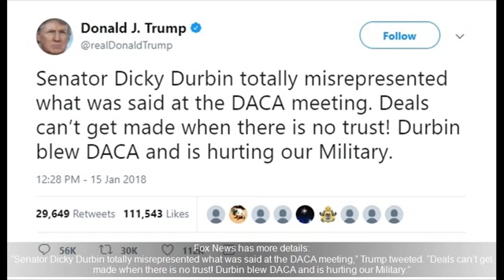BREAKING: Senator “Dicky” Durbin Just Got HORRIBLE News…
USA BREAKING NEWS TODAY The media has been enjoying a feeding frenzy over some allegedly made comments by the president concerning his supposedly calling other countries “shitholes.” .

BREAKING: Senator “Dicky” Durbin Just Got HORRIBLE News… ~~ Links: 1) BREAKING: Senator “Dicky” Durbin Just Got HORRIBLE News…